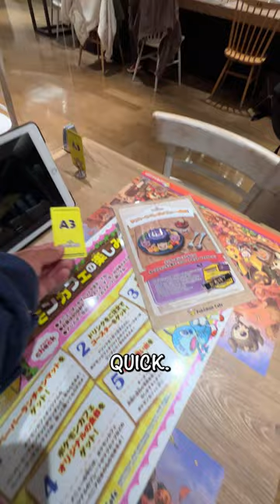Pokemon Cafe in TOKYO!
Pokemon Cafe

Japan, 〒103-0027 Tokyo, Chuo City, Nihonbashi, 2 Chome−11−2 日本橋髙島屋S.C.東館 ５階

5th floor of the building

Food we got:
Pikachu Plate - rice omelet, Hamburger steak, fried shrimp, potatoes and salad.

Snorlax plate - Rice, Chicken with mixed vegetables, potatoes, and bbq sauce on the side.

Drinks - Grookey Vanilla Cream soda, Gengar Confuse ray smoothie